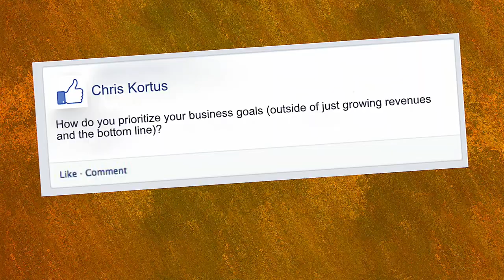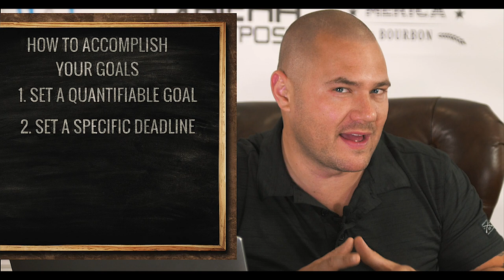PRIORITIZE YOUR BUSINESS GOALS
Today, I talk about how to prioritize your business goals outside of growing revenue and the bottom line. Running a business is not about chasing money. When I started Grunt Style, it was my mission to make every American home a patriotic one. From there, you can break your goals into two simple parts to help accomplish your business goals.